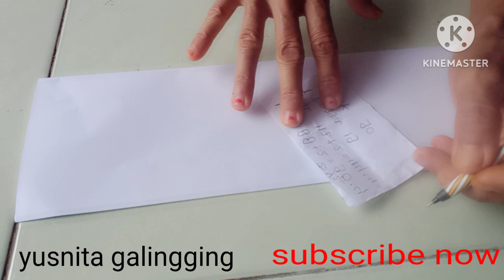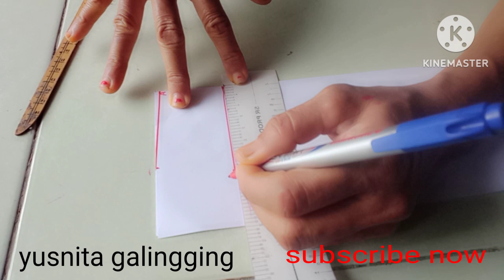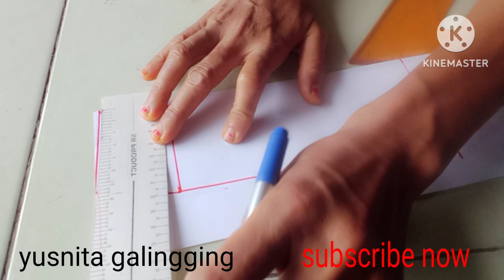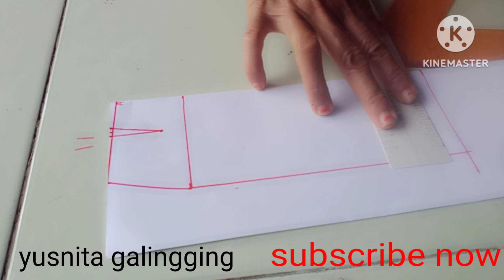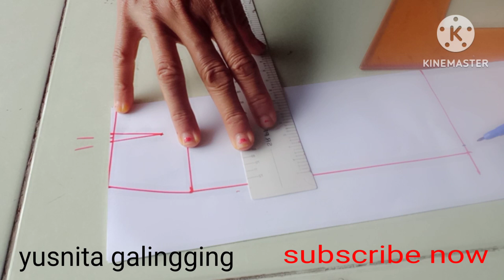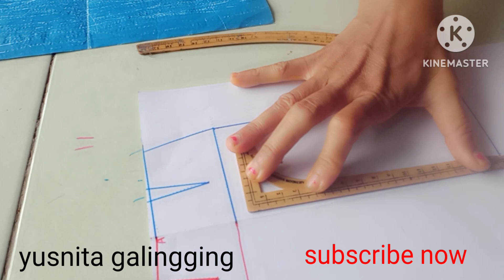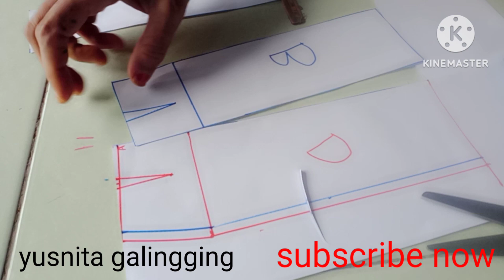pola dasar rok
"hai'semua teman2,di video ini aku buat tutorial cara membuat pola dasar rok,sangat mudah untuk pemula,semoga bermanfaat ya teman2 🤗🤗,dan jangn lupa like's👍 video ,
"see you on my Nex video 🙏🙏🙏🙏❤️❤️❤️